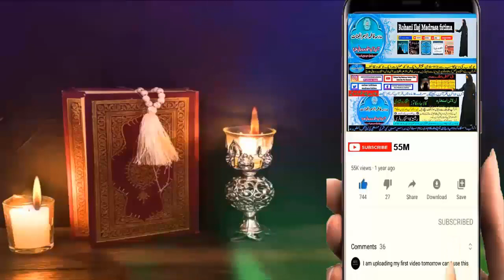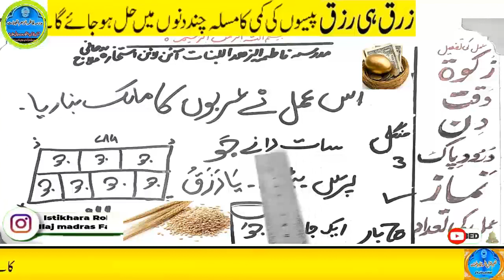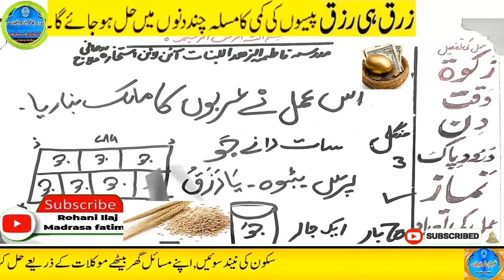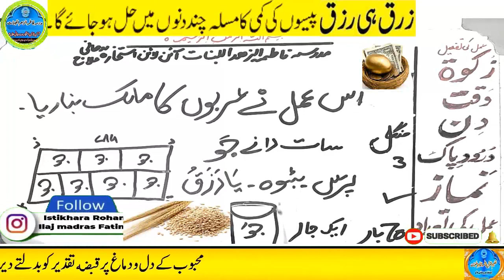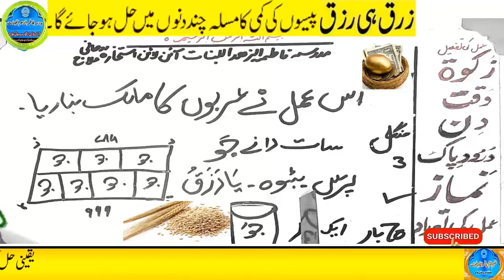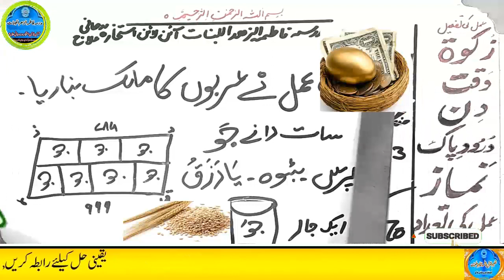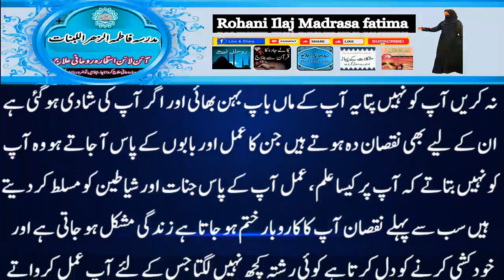Amir hone ka wazifa, daulat ka wazifa, rizq ka wazifa, wazifa for money, jab, pari, mokil ka amal